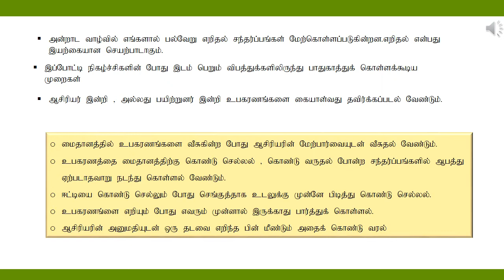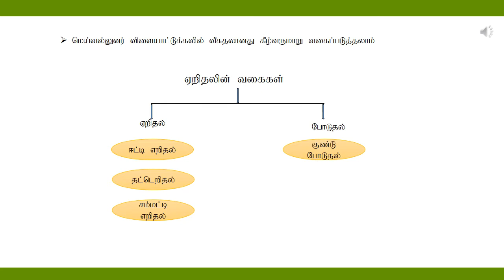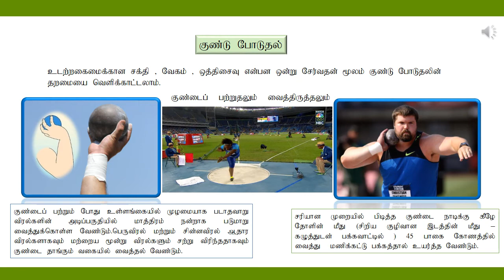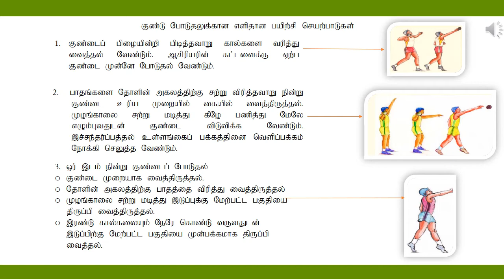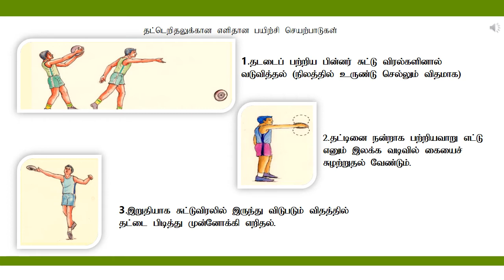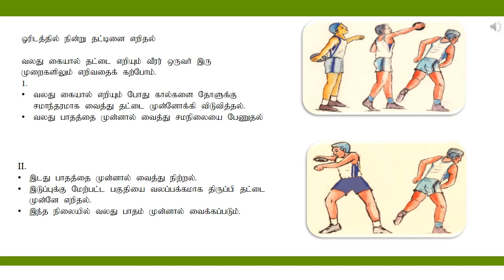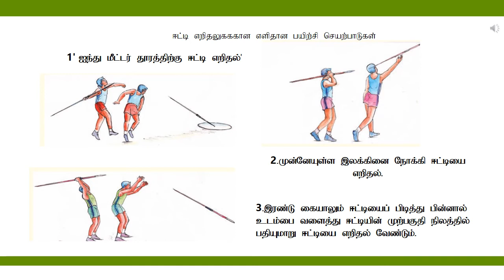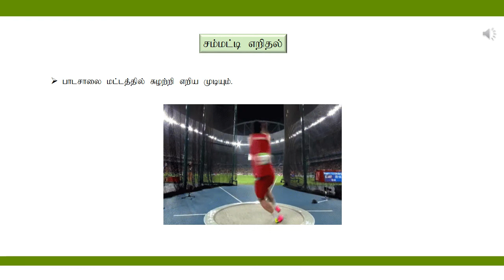Grade -08 | Unit -12 | சுகாதாரமும் உடற்கல்வியும் | எறிதல் மற்றும் போடுதல் நிகழ்ச்சி